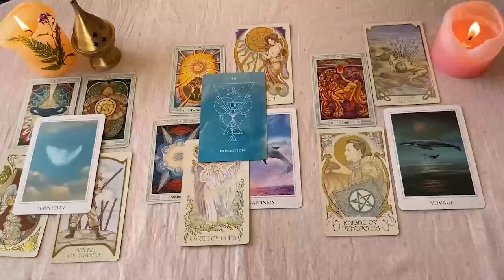CANCER PELIGRO URGENTE ❗️🆘 MUCHO CUIDADO CON ESTA PERSONA ⚠️ HOROSCOPO CANCER AMOR SEPTIEMBRE 2024